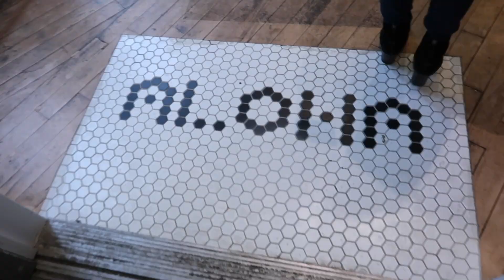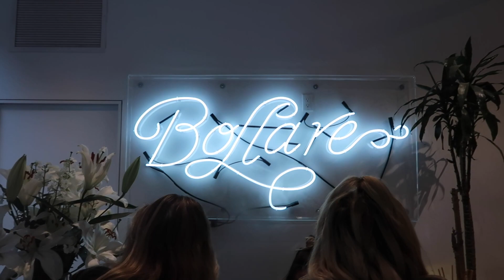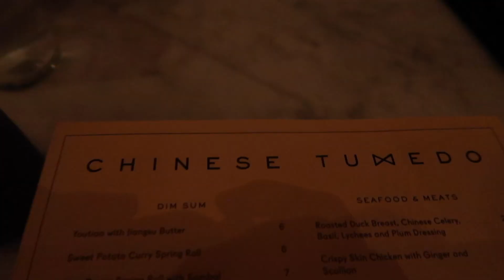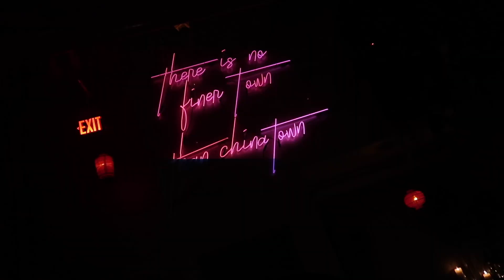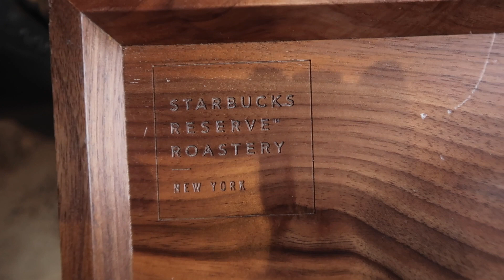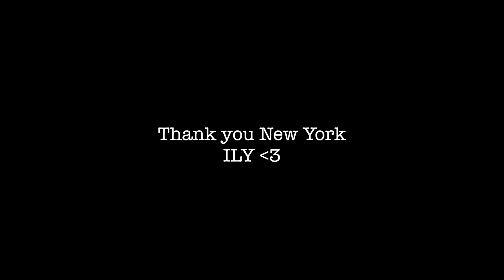NYFW 2019 VLOG - SHOWS, CITY, FOOD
NYFW 2019 VLOG

Shows and fun in my favorite city!